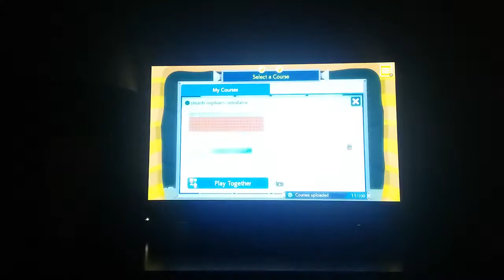Super Maker 2 Smash Orphan Simulator But The Rules Are In The Description Featuring Woofwoof3D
When we fall down a platform we must stay down there and whoever gets best to 3 wins